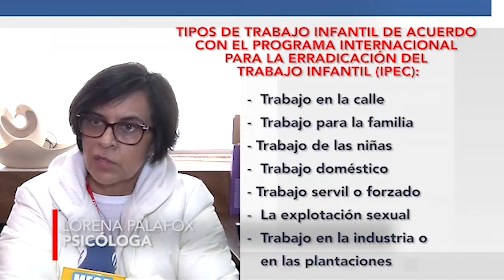México, segundo país de América Latina con mayor nivel de trabajo infantil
Las sanciones que existen a nivel nacional de acuerdo con la Secretaría del Trabajo y Previsión Social, son penas de uno a cuatro años de prisión y multas contra personas que tengan a menores de edad trabajando en sus centros laborales